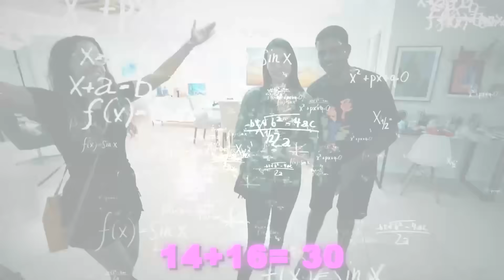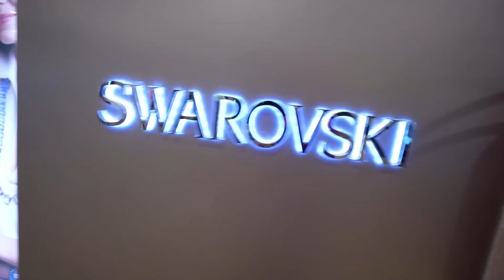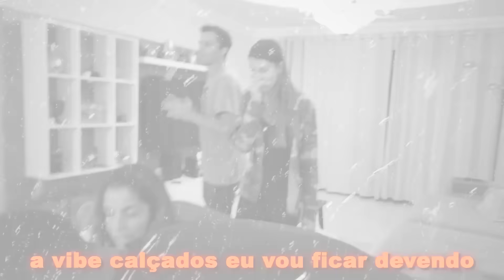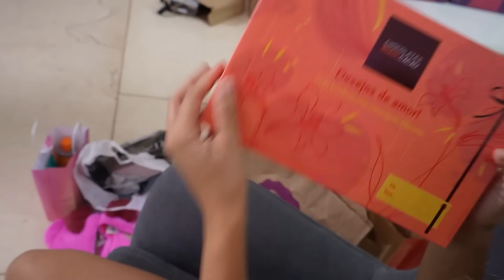30 PRESENTES EM 24 HORAS! - INACREDITÁVEL DEMAIS!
O aniversário da Stephany é amanhã e a gente fez o tradicional vídeo dos presentes! Nunca tínhamos comprado tantos presentes de aniversário na vida! Foi demais! O shopping estava lotado e a gente tinha uma missão: COMPRAR 30 PRESENTES EM 24 HORAS! Loucura né?
Comentem porque queremos saber quem fez as melhores escolhas e quem mais agradou a aniversariante!